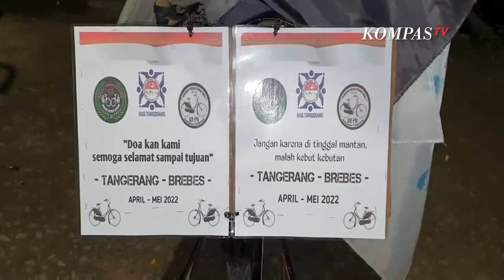Demi Mudik, Dua Pemuda Tangerang ke Brebes Pakai Sepeda Ontel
TANGERANG. KOMPAS.TV  Banyak cara dilakukan warga untuk dapat pulang ke kampung halaman.

Selain menggunakan moda transportasi motor dan mobil  ada pula pemudik yang lebih memilih menggunakan sepeda ontel miliknya.

Seperti yang dilakukan oleh Supriyono dan Agus.

Dua pemudik asal Tangerang ini rela mengayuh sepedanya sejauh ratusan kilometer menuju Brebes untuk melepas kangen dengan keluarga.

"dari Kabupaten Tangerang mau ke Brebes ketemu orang tua" kata Supriyono

Baca Juga Lepas Peserta Mudik Gratis di Stasiun Pasar Senen, Ganjar Ikut Mudik ke Jawa Tengah Naik KA di

Sebagai anggota komunitas sepeda tua, mereka pun ingin menjalin silaturahmi dengan sesama penggemar sepeda tua di tiap kota yang mereka singgahi.

"iya sekalian menjalin silaturahmi dengan komunitas" tambahnya.

Tidak hanya itu, sepeda dipilih lantaran moda transportasi tersebut bisa menghemat biaya perjalanan mudik.